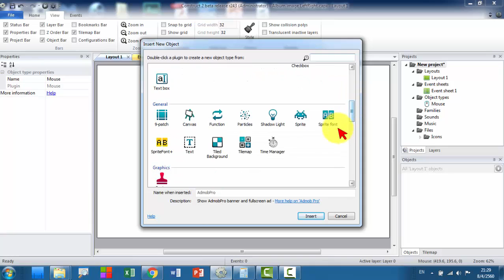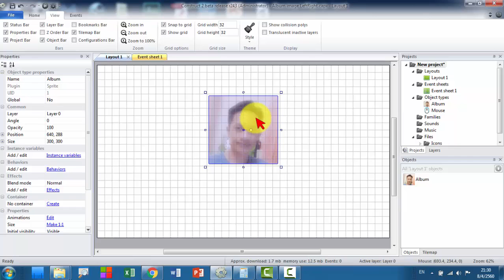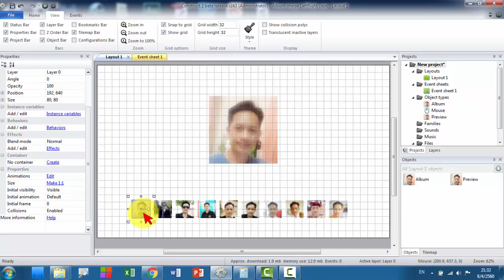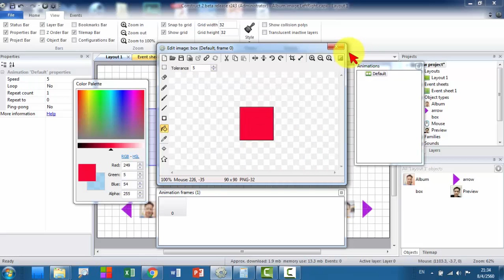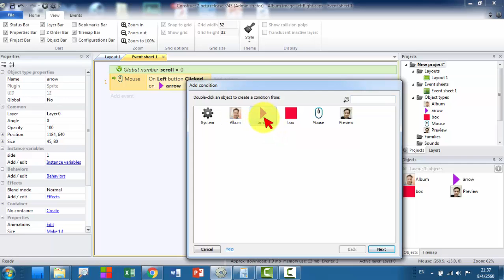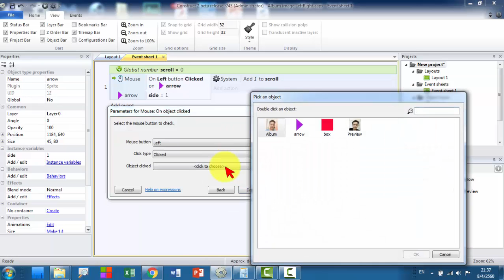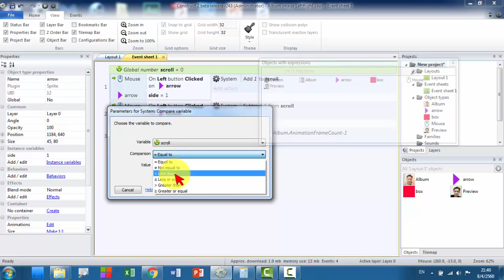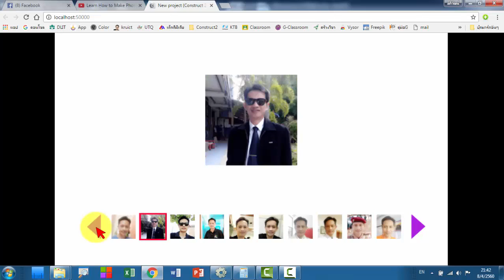การทำอัลบั้มภาพด้วยโปรแกรม Construct 2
เราสามารถใช้โปรแกรม Construct 2 สร้างอัลบั้มภาพได้โดยใช้คำสั่งง่ายๆ ไม่กี่บรรทัดก็สามารถสร้างงานได้แล้ว